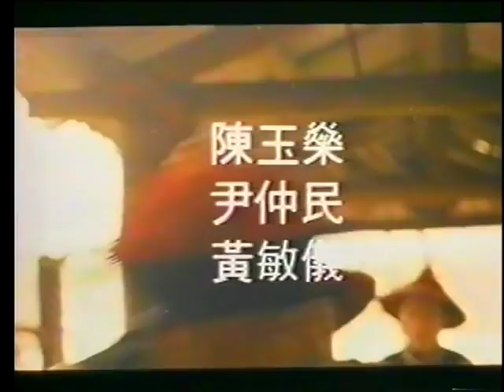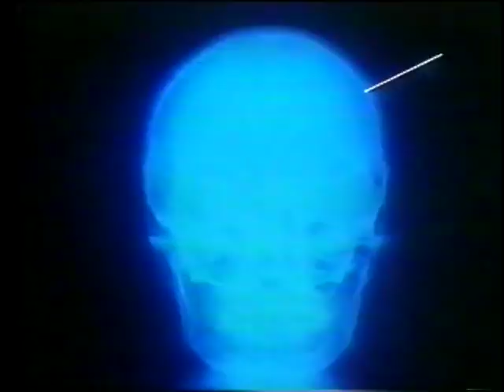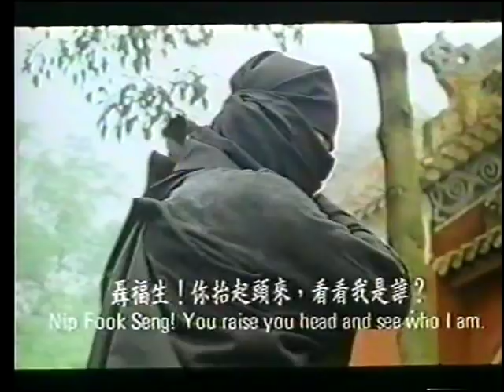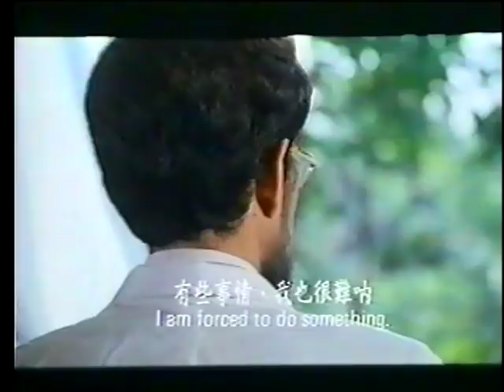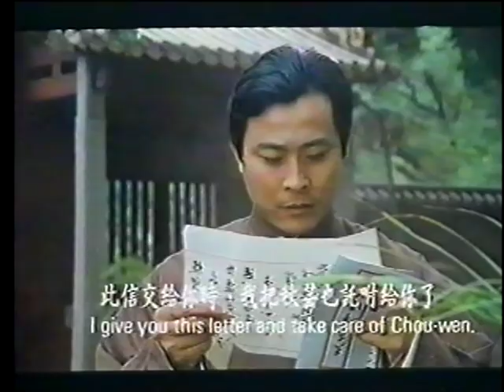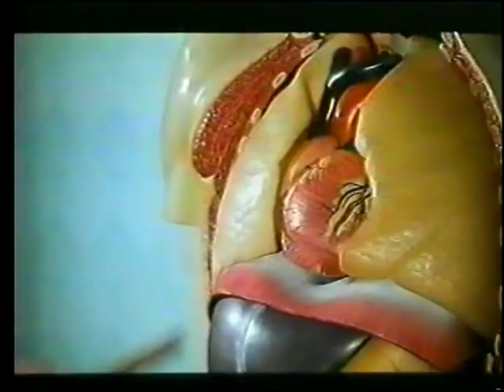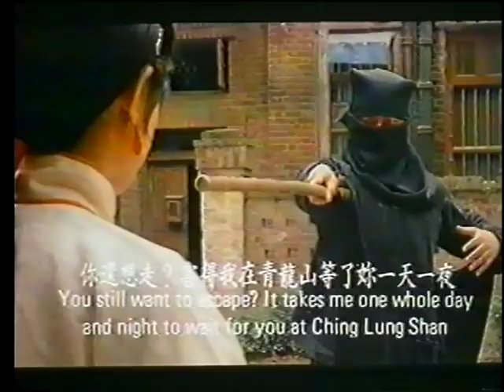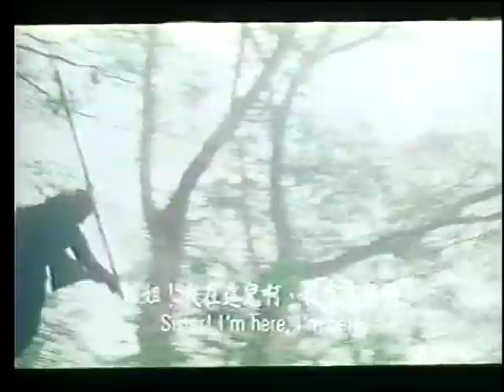Wu Tang Collection - Chinese Kung Fu and Acupuncture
Director: Sun Sheng-Yuan
Cast: Chan Ming , Shao Pei-Yu, Cho Kin, Sun Yueh

A top kung fu master armed with acupuncture in his arsenal together with his students sends the Japanese invaders packing. Enjoy this great rare basher from Taiwan.